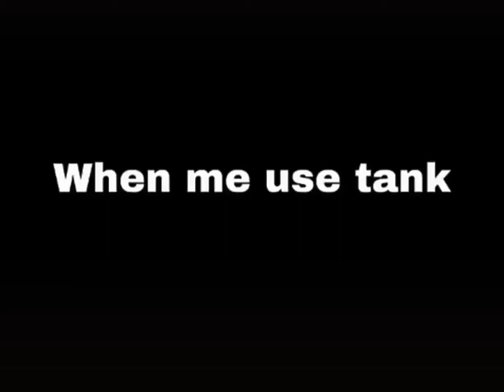Amazing skill compilations in Mobile Legend MLBB mlbb .Leave a like and subscribe.